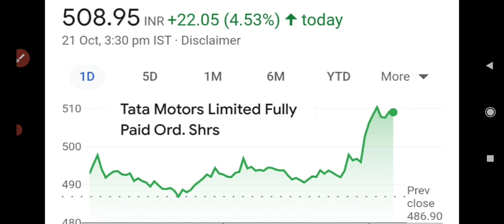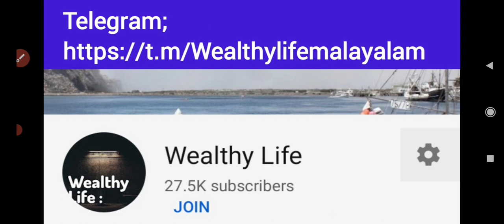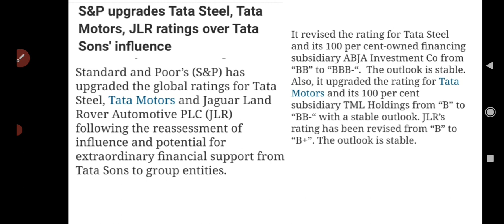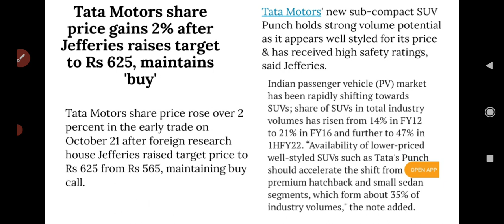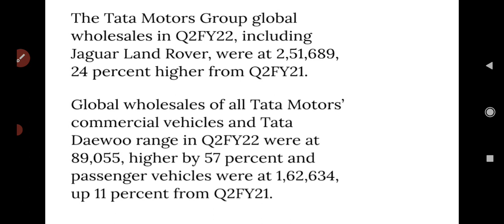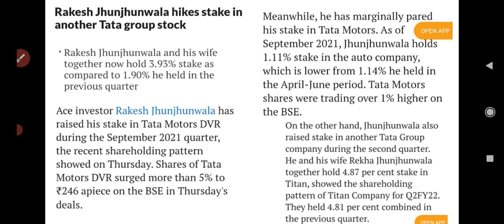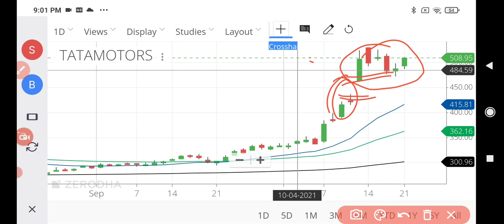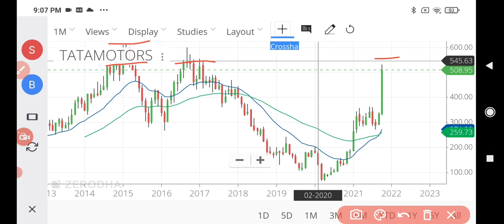ടാറ്റ മോട്ടേഴ്‌സിൽ വീണ്ടും രാകേഷ് ജുൻജുൻവാല./Tata motors share latest updates target/wealthy life